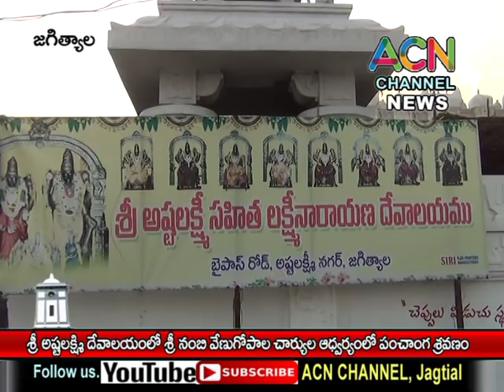జగిత్యాల : శ్రీ అష్టలక్ష్మి దేవాలయంలో శ్రీ నంబి వేణుగోపాలాచార్యుల చే ఉగాది పంచాంగ శ్రవణం